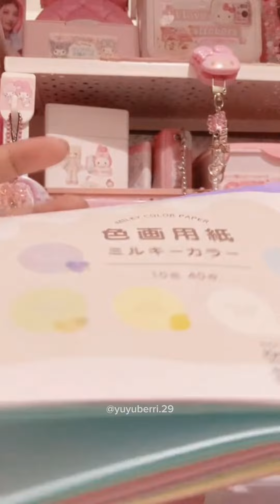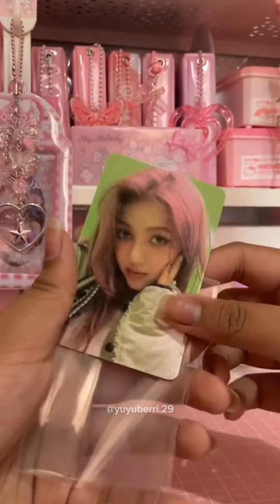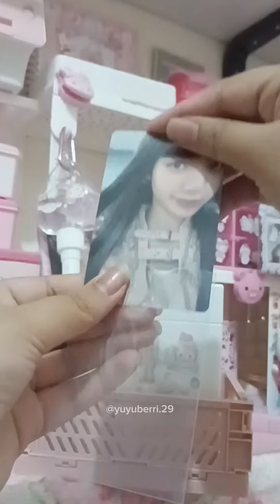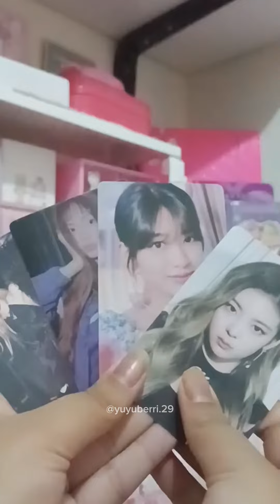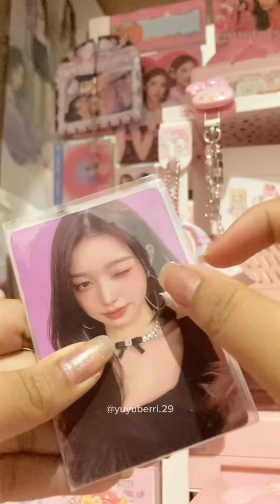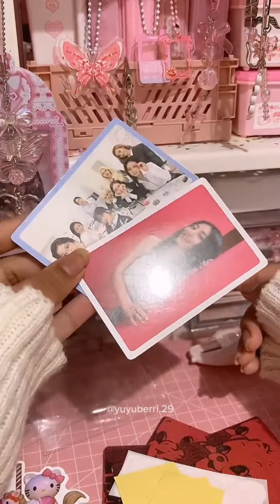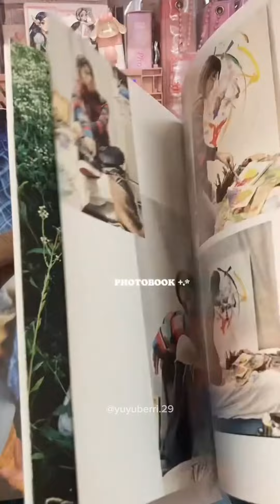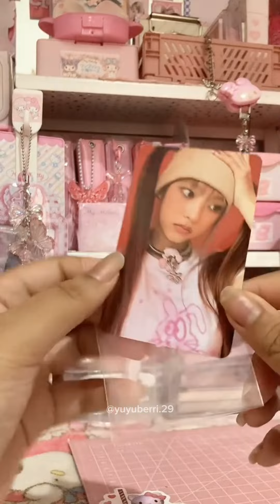💗🌷💌 Packing & Unpacking Kpop Photocards | Tiktok Compilation | #05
Hello, new upload! Packing & Unpacking Kpop Photocards | Tiktok Compilation💗